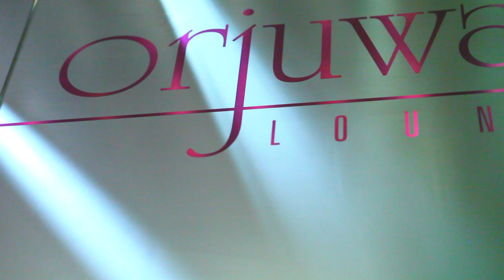Palestine. Come see what we're building. (Orjuwan Lounge)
to learn more about Palestine

Katia Sakakini and her brothers Sari and Saleem founded Orjuwan Lounge in Ramallah in 2009. Raising the capital to open the restaurant required the three young entrepreneurs to take out loans, but a chance to show the world that Palestine could offer a world-class dining experience was worth the risk. Orjuwan's skilled chefs combine ingredients of traditional Mediterranean cuisine from Palestine and Italy into delicious offerings that give new life to classic dishes. for more information.